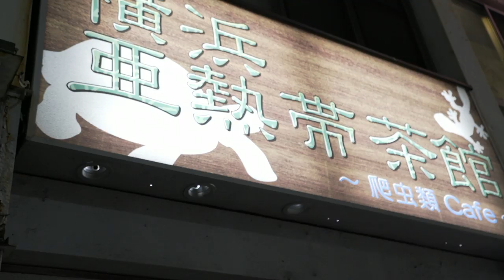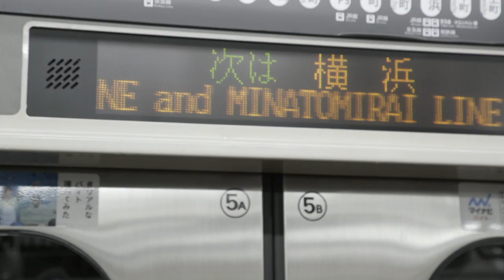Japan Express! RWC city guide for Yokohama - BBC Travel Show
Carmen Roberts takes on Japan's Yokohama in her challenge to experience as much as possible from the city in the length of a Rugby game (including break)